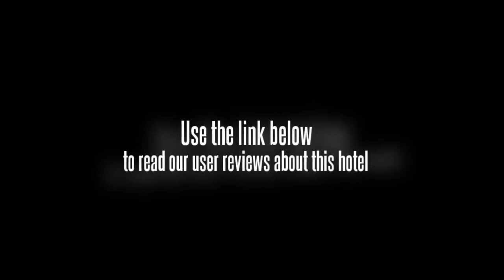Nan Yuan Business Hotel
All of the leisure and business destinations of this rich city are within close proximity to the Nan Yuan Business Hotel, centered strategically for both work and play. The Olympic Stadium Center and the High Technology Development Zone are very close, and there are countless shopping, dining, and sightseeing opportunities on the way to the subway and railway areas. The international airport is within 45 minutes' drive of the Nan Yuan Business Hotel, and the railway station is just a short stroll away.

There are many guestroom options at the Nan Yuan Business Hotel, from standard facilities to executive suites. Room service, satellite television, and wireless Internet service are all available.

The Nan Yuan Business Hotel is true to its name, offering pristine and overly ample working, meeting, and convention facilities. There is also a restaurant, lounge and bar area, a night club, a health and beauty spa, and an extended hours cafÃ©.